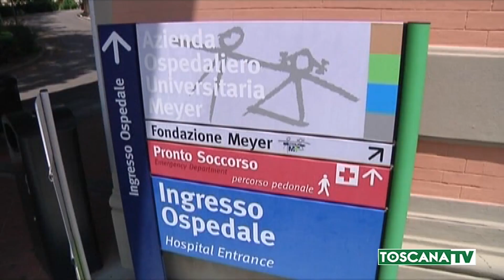2020-01-04 PISTOIA - 3ENNE PERDE MANO PER ESPLOSIONE PETARDO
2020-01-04 PISTOIA - 3ENNE PERDE MANO PER ESPLOSIONE PETARDO